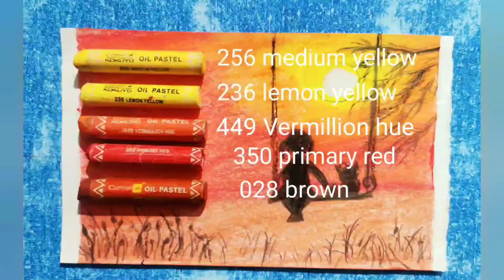Online drawing class 6 pastel color 🎨🎨painting